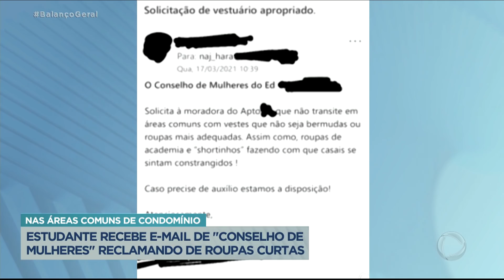Vizinhas notificam moradora por usar roupas curtas e de academia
Najhara Mello, estudante de odontologia, recebeu um e-mail com o título “Solicitação de vestuário apropriado”. Ao abrir a mensagem, Najhara se deparou com um texto assinado por um suposto Conselho de Mulheres do Edifício onde mora. A pessoa que escreveu o e-mail reclama do uso de roupas de academia e “shortinhos” pela estudante, pois casais estariam se sentindo “constrangidos”.